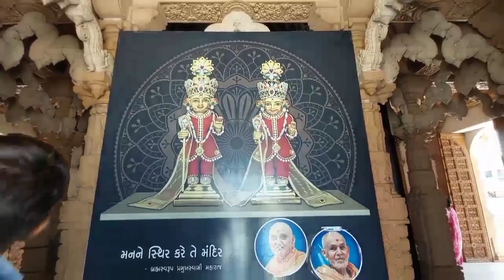समुद्र के किनारे सत्यनारायण मंदिर बलसाड़ गुजरात में बहुत भव्य मंदिर बनाया गया है।